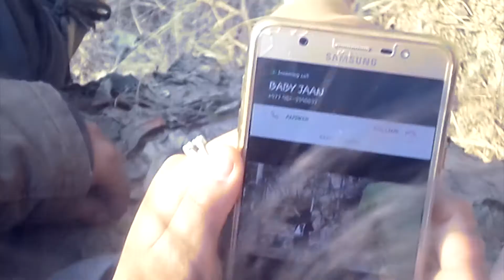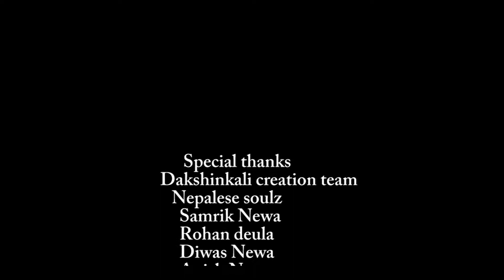M Still Luv U - Rapper nepsuu ft Mt king | New Nepali Rap song offical music video | 2018